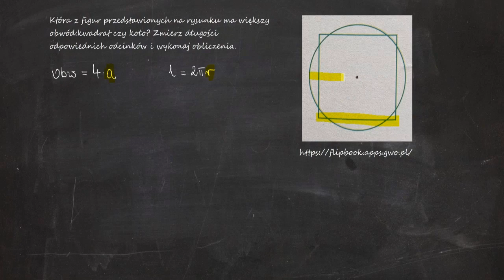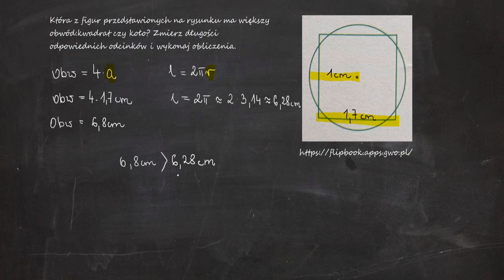Która z figur przedstawionych na rysunku ma większy obwód: kwadrat czy koło? Zmierz długości...